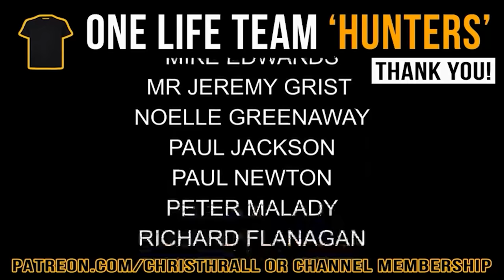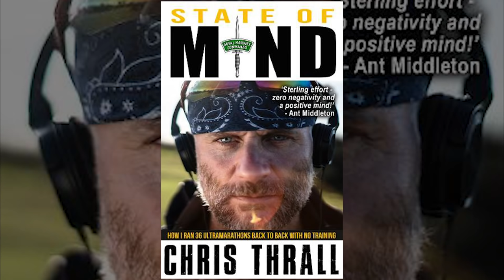Bad Lads Army | WO2 Nooky Nauyokas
Richard Carlton Nauyokas is a British television personality, who between 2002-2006 appeared as a military instructor in the Bad Lads Army reality television series which re-created British National Service military training from the 1950s. A former professional soldier with the British Army, he now runs a motivational training consultancy called, 'Not All Bad'.

➱ Supergreens powder
➱ Nutribullet